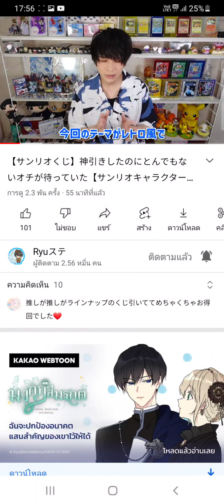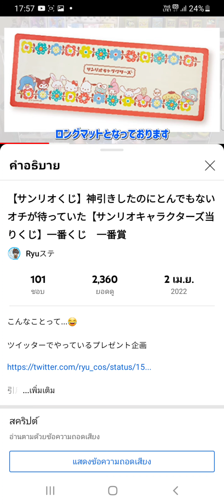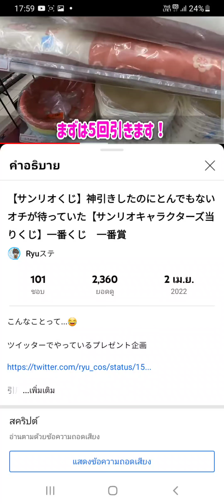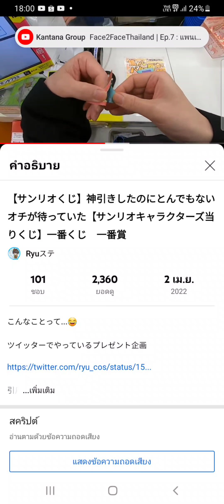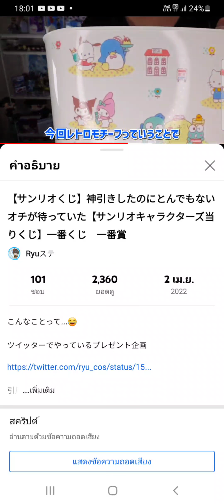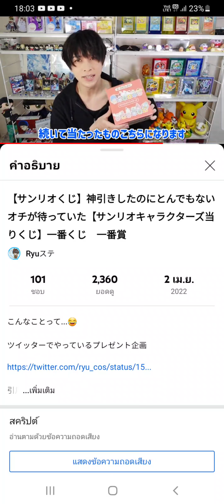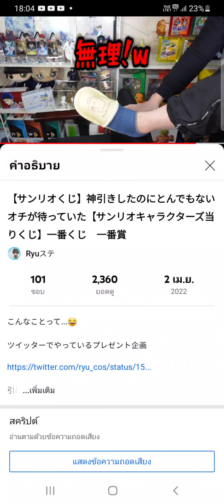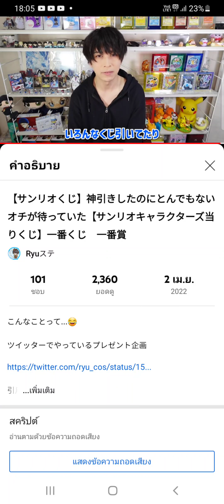2 เมษายน ค.ศ. 2022